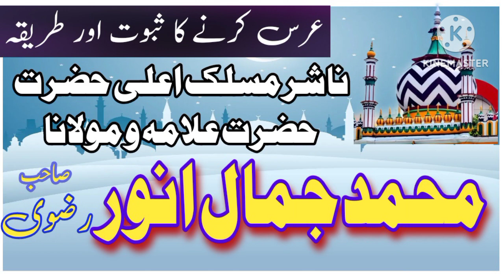Maulana Jamal Anwar Razvi TAQREER URS KA SUBUT HADIS SE. high cort Mazar